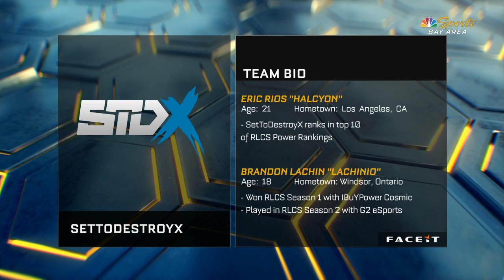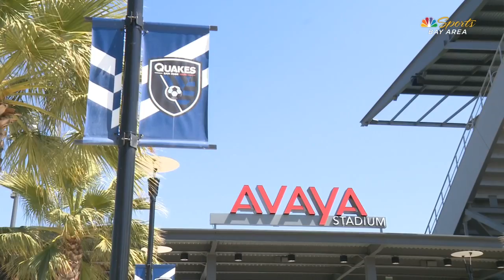SetToDestroyX vs Finesse - Universal Open Rocket League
NBC and FACEIT team up to bring you the most intense 2v2 Rocket League tournament to date!

The event is an open tournament where any player above the age of 13 is eligible to enter. Those who wish to compete for the prize pool of $100,000 can put their names in at FaceIt’s official website.

The qualifiers for the tournament will be divided into two parts, the regional qualifiers at city locations and the open qualifiers, where all matches will be played online. The open qualifiers will be for players who can’t or don’t want to travel to a regional qualifier.

The regional qualifiers start Tuesday and end July 27, and the top four teams in select cities in each region will qualify for the regional finals. Philadelphia and Mid-Atlantic qualifiers will be for the East Regional, New York and New England qualifiers will be for the Northeast Regional, the Chicago qualifier will be for the Midwest Regional, and Northwest and Bay Area qualifiers will be for the West Regional. The open qualifier will take place next Wednesday, with the top eight qualifying for the Open Regional.

The regional finals will take place from Aug. 5-13 in studios at the four selected cities (Philadelphia, New York City, Chicago, San Francisco) and broadcast on the NBC Sports regional networks. The Open Regional will be played July 28 with the top four teams reaching the grand finals.

The 16-team grand finals take place Aug. 26-27 at the Esports Arena in Santa Ana, California. The event will be broadcast on the NBC Sports Network in the United States and Syfy in the UK, Germany, Australia and multiple Latin American countries.